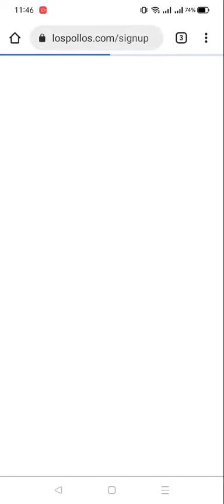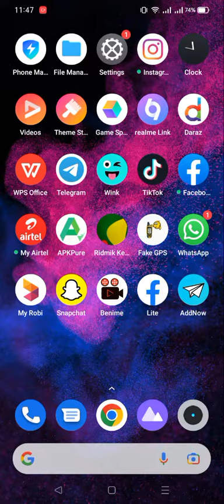How to create and approve lospollos account in 2022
আমি ফ্রিলানসার তন্ময় , আপনাদের মাঝে দৈনন্দিন ফ্রিলানসিং আপডেট নিয়ে আসি ।  আজকের বিষয় :  lospollos account make and approve  ?  @secret tricks

What is trafee?
Trafee is the cpa network .
How can you earn money from trafee?
It is the dating cpa network .People push dating traffic on this platform and generate revenue.
Minimum Payout system?
100$
How can you withdraw money from trafee?
Via Webmoney. perfect money .Etc

Contact with me via

নিজের নামে একাউন্ট করতে যোগাযোগ করুন :
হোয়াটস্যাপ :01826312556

Thanks

cpa payment proof
trafee payment proof
trafee account active
trafee payment system
trafee account approval
how can you get payment from cpa network
cpa network
top cpa
trafee account sell
# trafee account make
cpa network